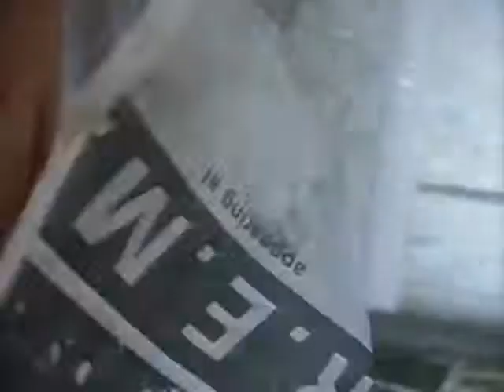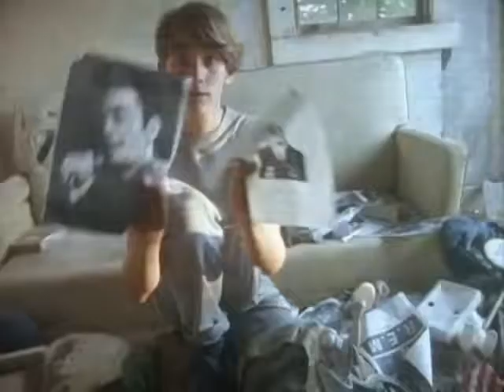R E M - It's The End Of The World - 1987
"It's the End of the World as We Know It (And I Feel Fine)" is a song by the rock band R.E.M., which appeared on their 1987 album Document, the 1988 compilation Eponymous, and the 2006 compilation And I Feel Fine...